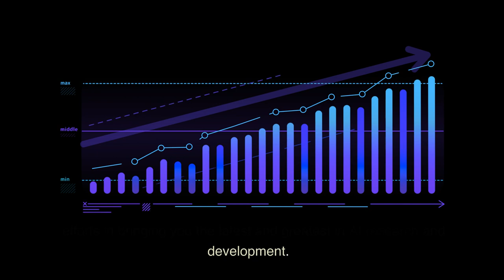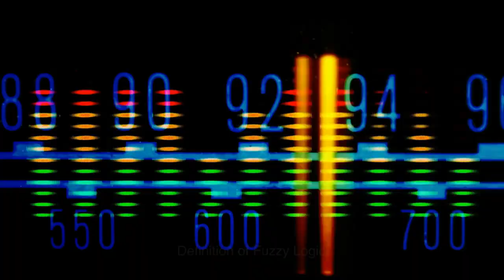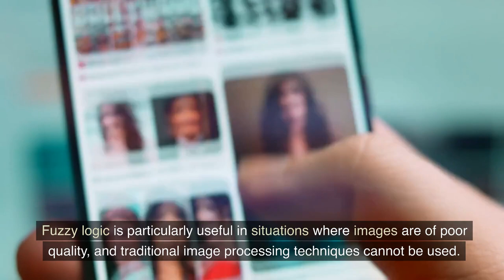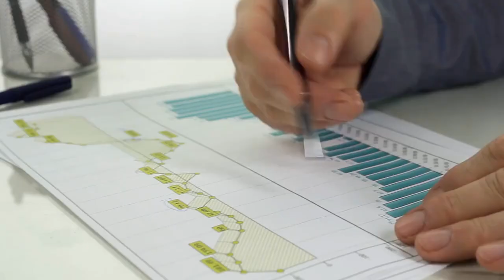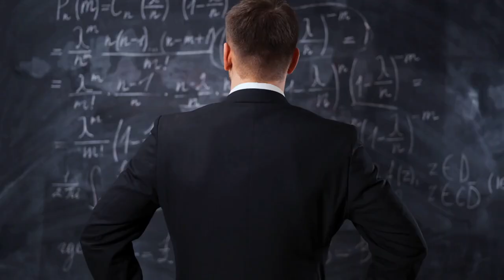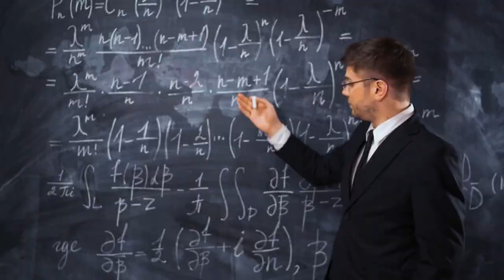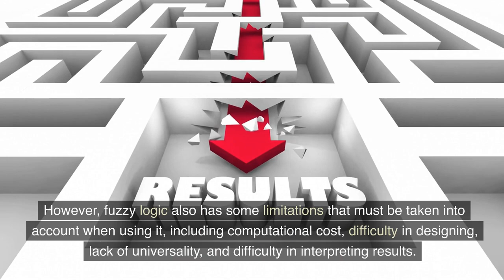Fuzzy logic | Explained by AI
Fuzzy Logic is a mathematical theory developed by Professor Lotfi A. Zadeh at the University of California in 1965. It is a way of dealing with imprecise and uncertain information that cannot be easily modeled using traditional logic. The concept of partial truth is used in fuzzy logic, where propositions can have a degree of truth expressed using a value between 0 and 1.

This video will explore the various applications of fuzzy logic in different fields such as control systems, image processing, robotics, and financial analysis. You will also learn about the advantages of fuzzy logic, including dealing with uncertainty, flexibility, and robustness. However, there are limitations to fuzzy logic, such as its computational cost, difficulty in designing, lack of universality, and difficulty in interpreting results.

Join us as we delve into the fascinating world of fuzzy logic and how it can be used to solve real-world problems.